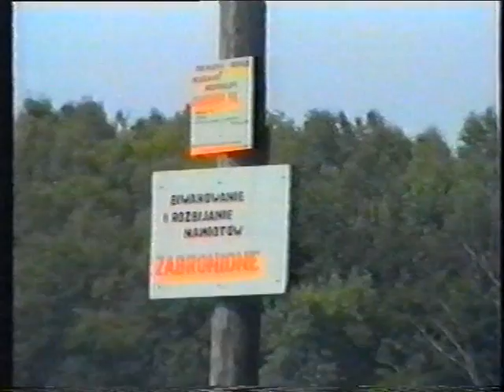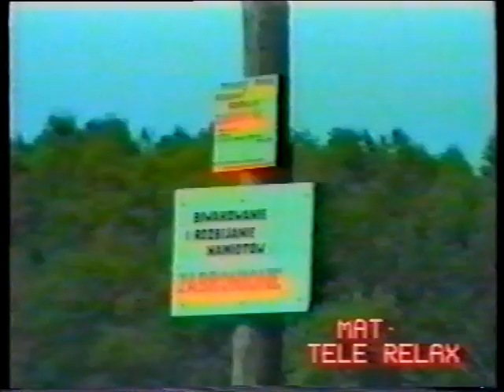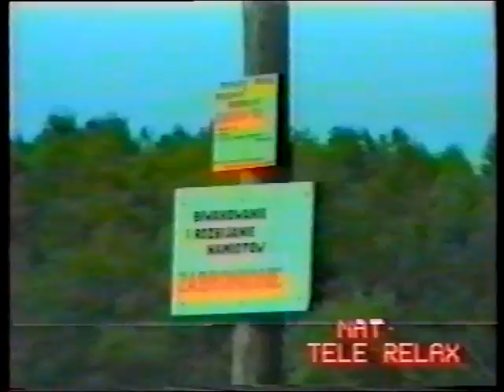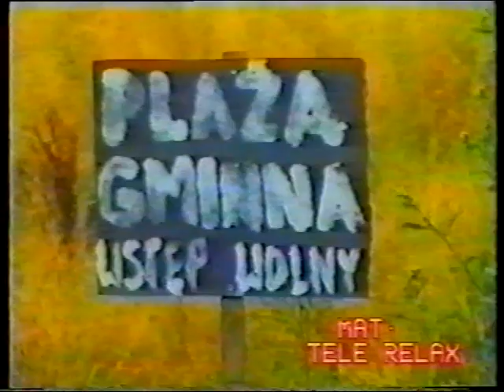Walka o jezioro Ostrowieczno cz2